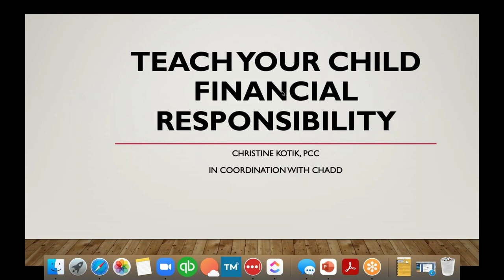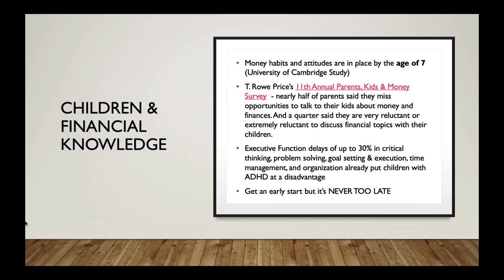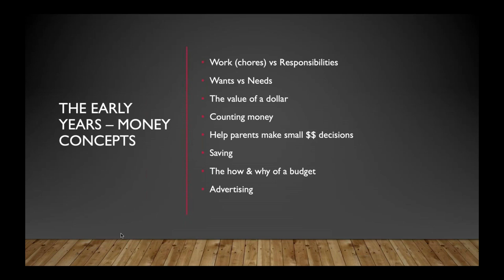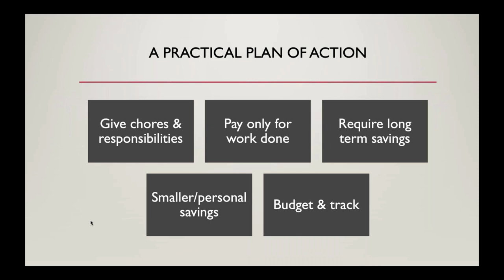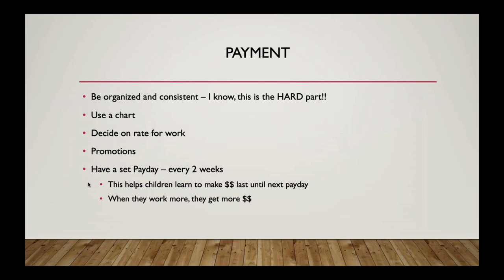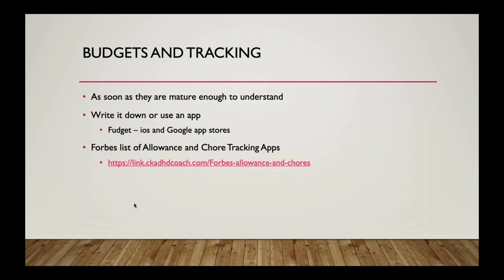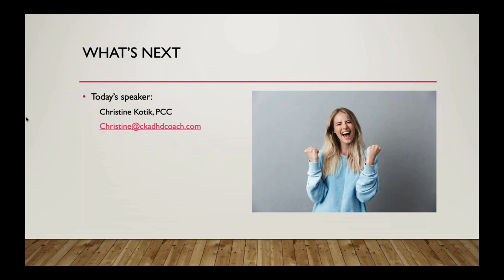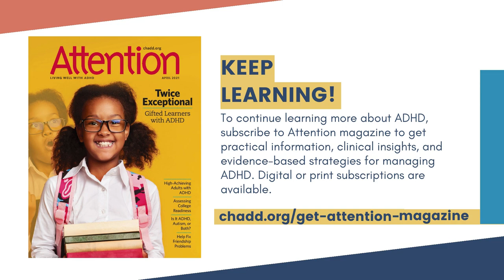Teach your Child with ADHD Financial Responsibility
People with ADHD have more credit card debt, fewer assets, and less money saved for retirement than people who don’t have ADHD. They are also more likely to split up with their spouse or partner because of financial arguments. Learn what you can do as a parent to teach your child to be financially responsible, avoid the pitfalls of impulsive spending, and invest in their future. You can better prepare your child with ADHD for living independently.

Christine Kotik, PCC, is the mother of four complex children and a former educator at Marburn Academy, a school for children who learn differently. She is an associate certified coach credentialed by the International Coach Federation and a former accountant. She leads the Columbus Chapter of CHADD and is a certified Parent to Parent trainer.

CHADD does not endorse products, services, publications, or treatments.